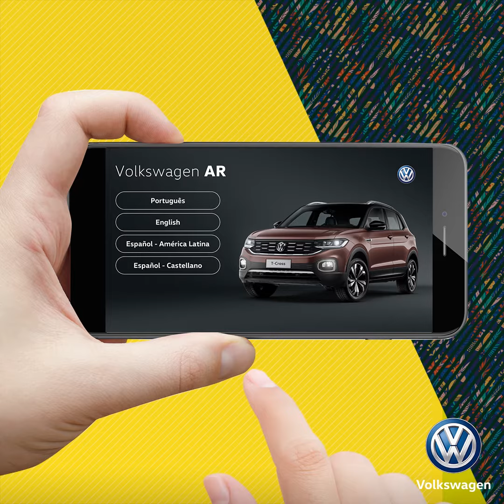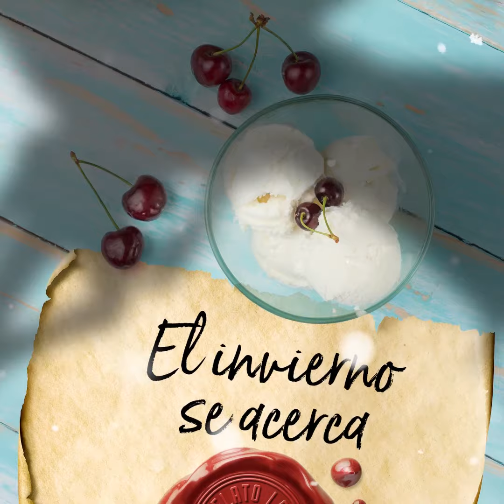DEMO REEL VARLING CAPELLAN